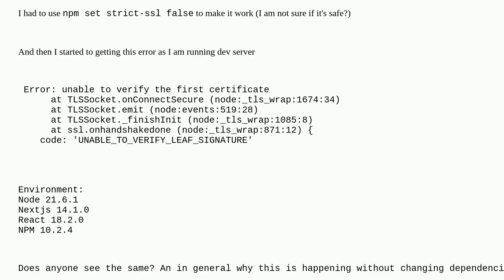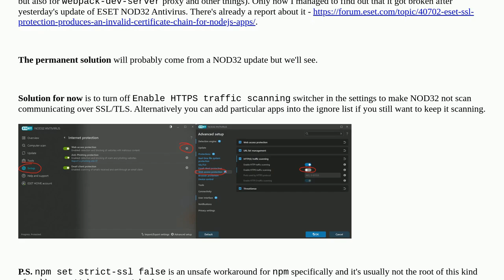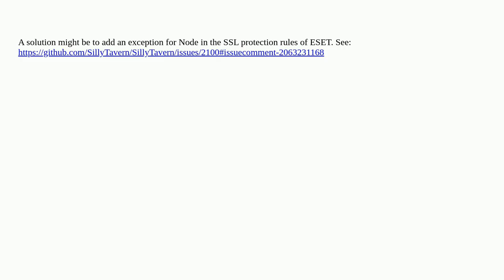Node unable to verify the first certificate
A special thanks goes out to the community

  next.js13 next.js npm node.js reactjs